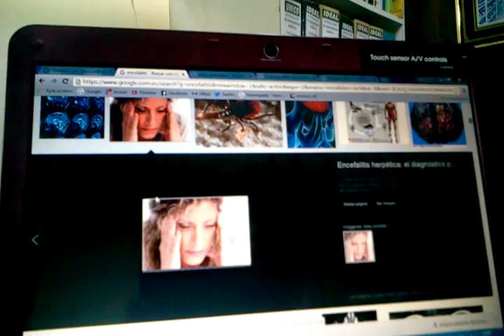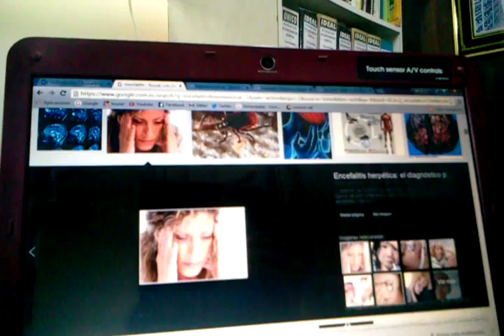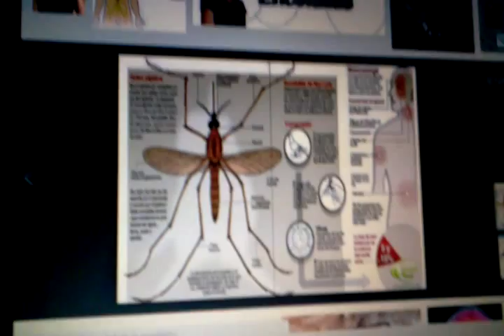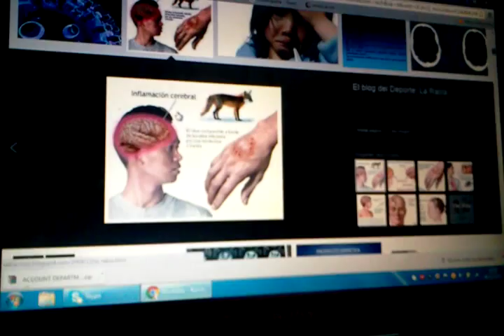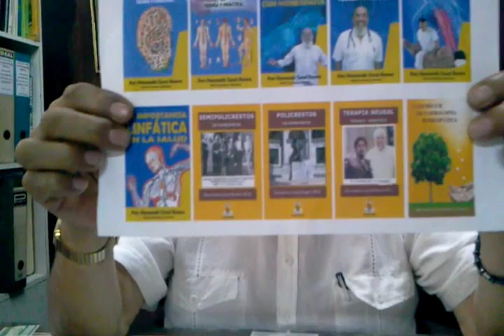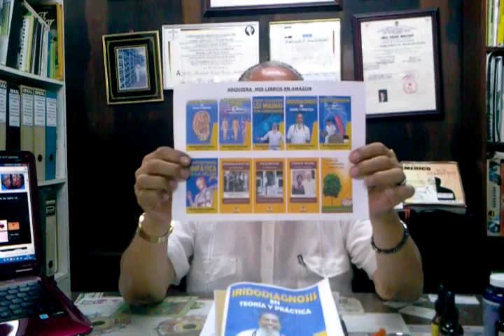ENCEFALITIS - IRRITACIÓN E INFLAMACIÓN DEL CEREBRO